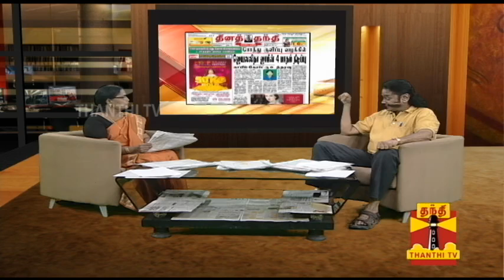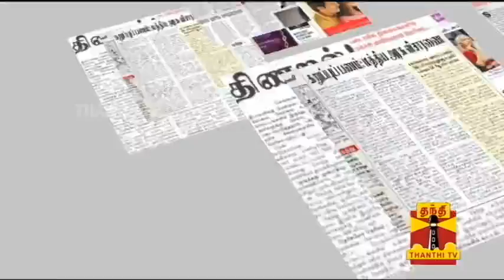Meiporul Kaanbathu Arivu (19/12/14) : Thanthi TV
* Chaos in Rajya Sabha over Christmas Holiday Issue
* Bail for lakhvi.? India Condemns pakistan
* Taliban Involved in Military attack.?
* Electricity Board Chief explains about Power Tariff Hike
* Supreme Court orders extension of bail for Jayalalithaa